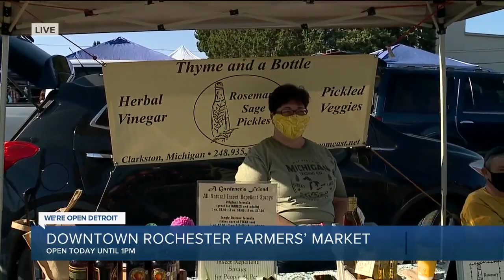Downtown Rochester Farmer's Market